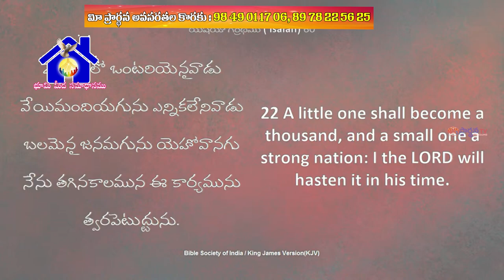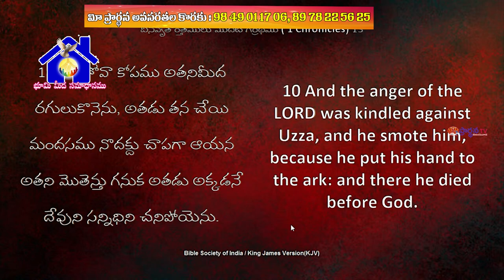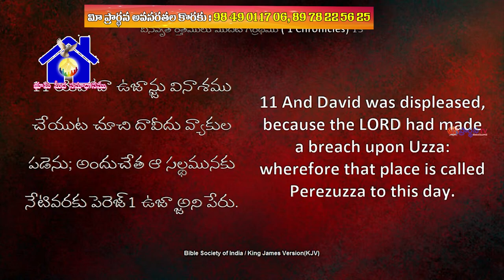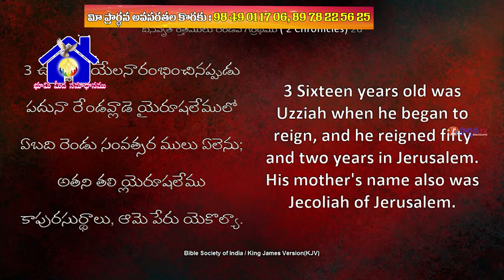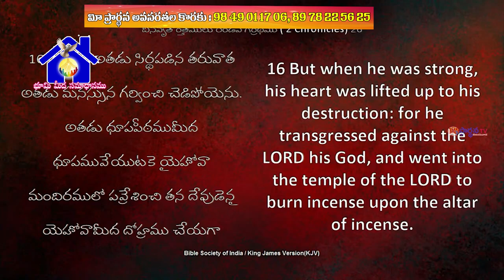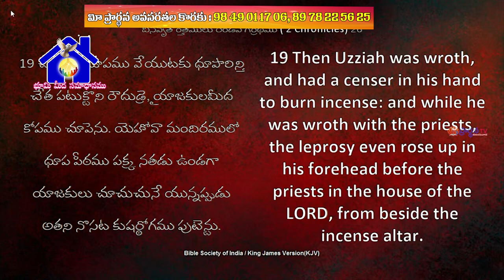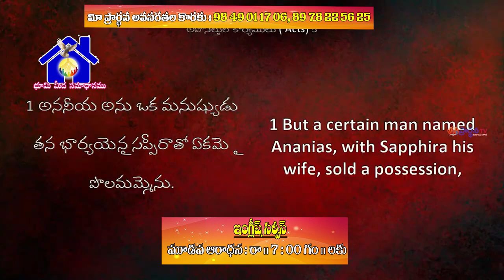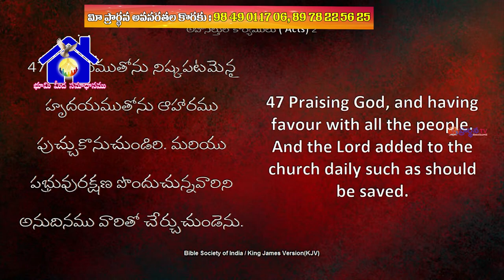10 02 2024 JOSEPH GARU అంశం: ఒంటరి అయిన వాడు వెయ్యి మంది అగును.